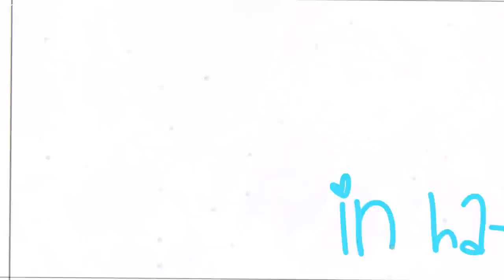◤Nightcore◢ ↬ F𝔦re in Havana [Switching Vocals | Mashup]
► INFORMATION ◄

♪ Song: [ON THUMBNAIL]
♪ Artists: [ON THUMBNAIL]
♪ Mashup from: DDSpears Mashups

► IMAGES ◄

♪ Render 1 (Art by: Diawuart) [Character: Todoroki Shouto / Anime: Boku no Hero Academia ]

♪ Render 2 (Art by: Diawuart) [Character: Diamond / Anime: Houseki no Kuni]